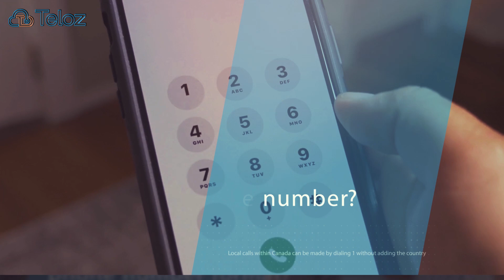Canada Phone Number - Teloz Provides Reliable Virtual Phone Numbers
CanadaPhoneNumber Get a reliable virtual phone number with Teloz to expand your reach across Canada. Forward calls nationwide, enable voicemail transcriptions, and more with our feature-rich Canada phone numbers.